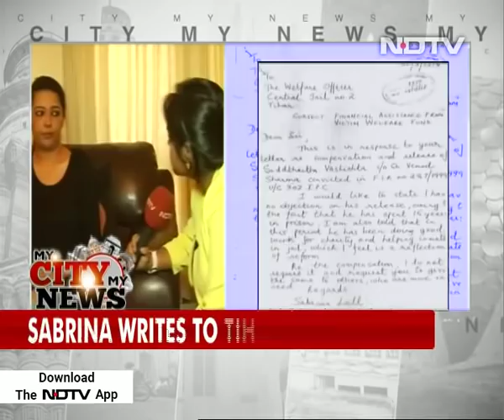OK To Release Jessica Lall's Killer Manu Sharma From Jail, Says Her Sister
Twelve years after Manu Sharma was sentenced to life in prison for killing model Jessica Lall for denying him a drink at a party, her sister Sabrina Lall says she "forgives him" and won't object to his release. "His conviction was closure for me," she said today, wishing to "let go of the baggage" and move on.